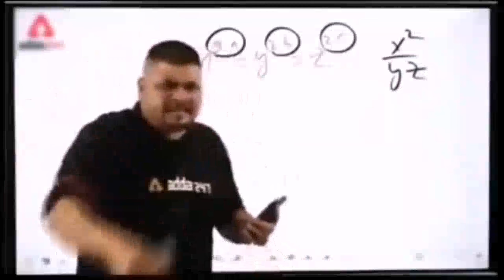5th vlog😍|| देवी विसर्जन🤩सोहळा🥁|| नटखट ने वाजवली बासुरी🤣🤣